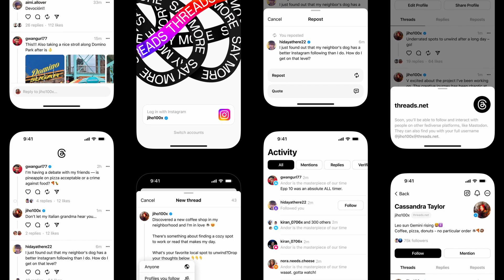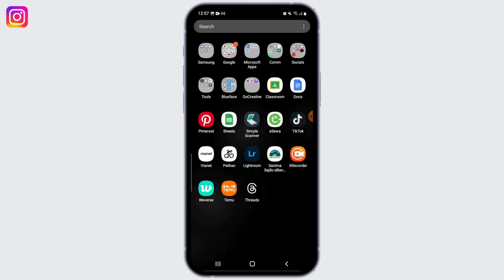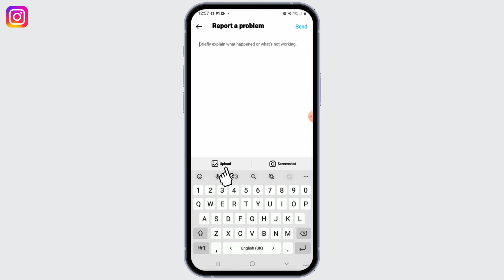How To Fix Your Account Doesn't Meet Requirement To Use Instagram Threads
In this tutorial, we'll provide you with a step-by-step guide on how to fix the "Your Account Doesn't Meet Requirements to Use Instagram Threads" error. We'll cover various troubleshooting steps and solutions to help you meet the requirements and start using Instagram Threads seamlessly.

👋 Welcome to Create Login And Delete! In this video, we'll show you how to fix the "Your Account Doesn't Meet Requirements to Use Instagram Threads" error. If you're encountering this error and are unable to use Instagram Threads, then this tutorial is perfect for you.

Tips for fixing the "Your Account Doesn't Meet Requirements to Use Instagram Threads" error:

📱 Timestamps:

0:00 - Introduction
0:05 - How to Fix "Your Account Doesn't Meet Requirements to Use Instagram Threads" Error
0:10 - Steps to Fix "Your Account Doesn't Meet Requirements to Use Instagram Threads"